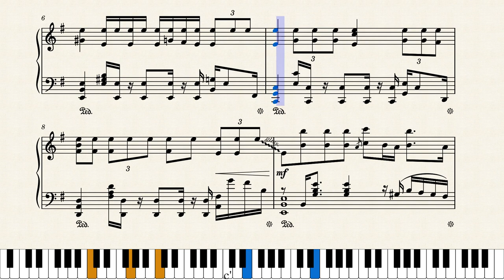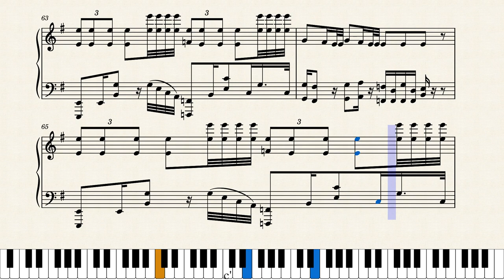Pink Venom – BLACKPINK | Advanced Piano Cover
Sorry, this was very late!!!

 This Score I wrote in a day! Crazy Right!!?? I took some thought in taking inspiration from some of my great friends and favorite composers. I am very proud of this arrangement, despite being outrageously difficult, but took it from @birdpiano book. ( Check him out on musescore, love his work)
Measures 1-4 are as they seem to be, even from the original intro
Mea 11-12 is the point where the "magic" starts to add in
Mea 13-16 I took inspiration from akuma no ko and it just seemed to fit so well
Mea 17-20 is a sweet section for the sweet beauty Jisoo herself
Mea 21-28 and 45-52 Is just as it is the mood for the chorus
Mea 29-36 The "rap" section, was just a fun section to write, taking inspiration from A cruel angels thesis the up-beat harmony
Mea 37-44 I tried my best to retain the dark mood, using the same idea from the first pre-chorus, the faster scales I tried to have represent a guitar solo. Changing up the chords a bit made it interesting
Mea 53-60 The revolution build up is need, and has to have space, "I'm so rock and roll"
Mea 61-69 Is meant to be chaotic, but I really didn't want to overdo it so it might feel a bit minimal, I might rewrite it.
Thanks for Listening! PLEASE let me know how my arrangement of BlackPINK's  PINK VENOM so I can make them better!!!